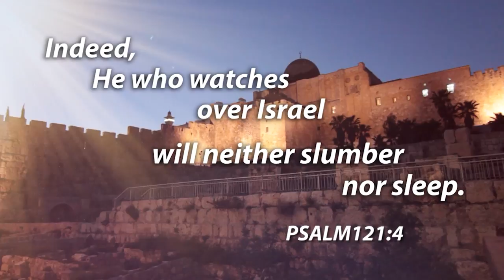Russia's Alliance With Iran and Hezbollah